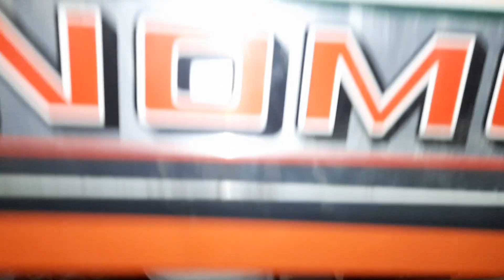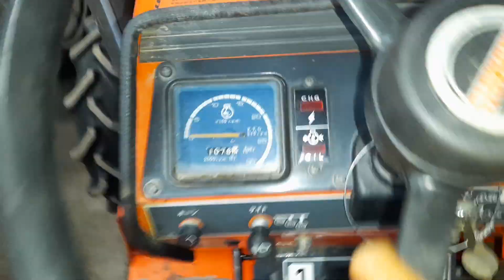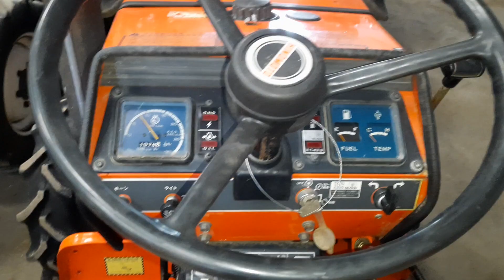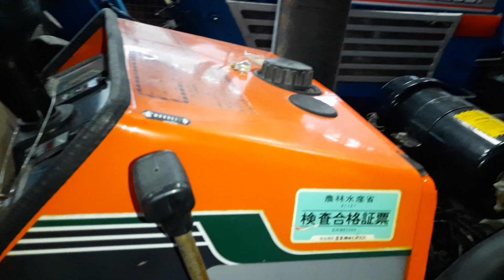hinomoto e2004 cực kỳ đẹp 0946288069